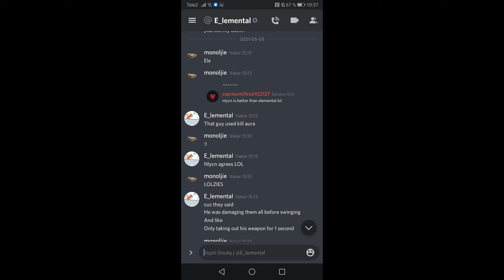How To Spot An Exploiter In Mortem Metallum